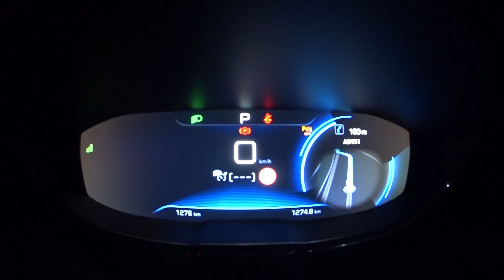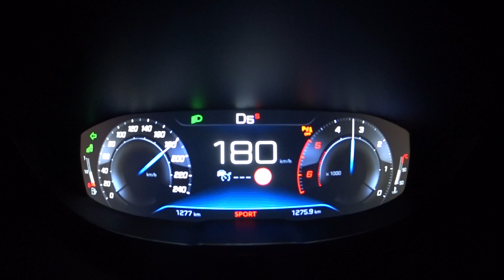Peugeot 5008 GT 2.0 BlueHDI acceleration / Beschleunigung - philipsautoblog.com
Ein Familien-SUV muss in der Regel nicht sonderlich schnell sein. Dennoch gehört ein Beschleunigungstest einfach dazu.
0-180 im Peugeot 5008 GT mit 180 PS und 400 Nm Drehmoment

Zum Artikel: